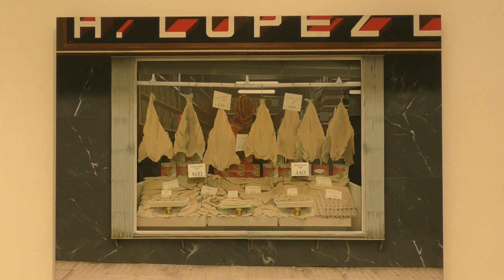VERSION DE ARTE LAZKANO